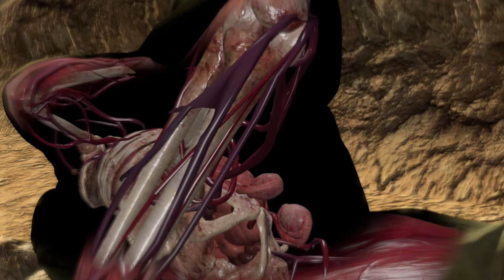Sniper Elite 3 Gameplay Walkthrough - Part 9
Sniper Elite 3 is a tactical third-person shooter that combines stealth, gameplay choice and genre-defining ballistics with huge, open levels and the exotic terrain of World War 2 North Africa.